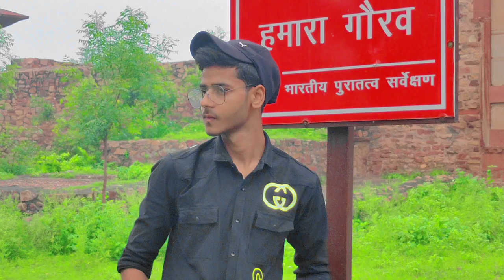iPhone 7 plus photoshoot !!📸👀loveyou